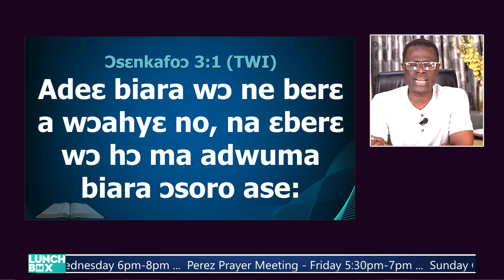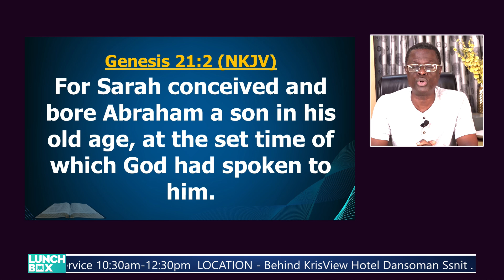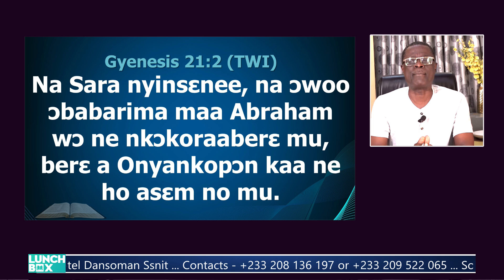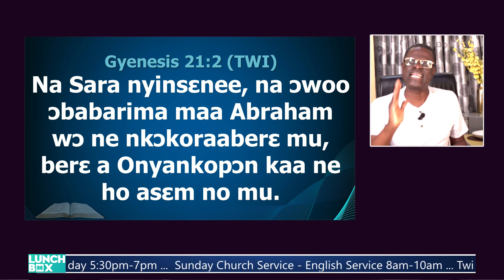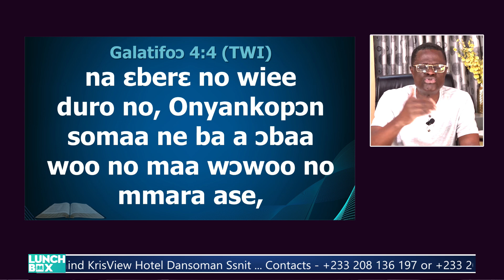Time (2) || LUNCHBOX 24th July 2024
2. EVERYTHING HAPPENS ACCORDING TO GOD’S SET TIME
Genesis 21:2; Galatians 4:4